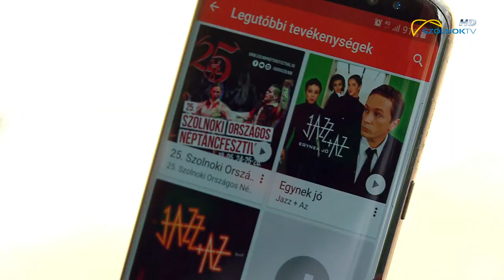Naprakész 2019.05.16.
A Naprakész című közéleti magazin vendégei voltak:
Urbán Sándor elnök, Jászkun Természetvédelmi Szervezet
Kovács Mihály örökös elnök, Tisza Táncegyüttes